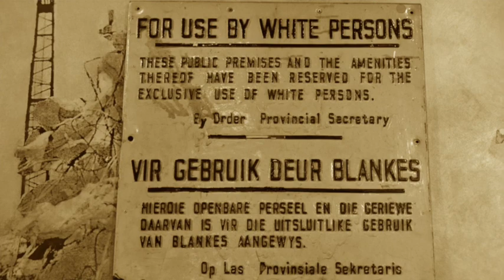How to be scrappy like Nelson Mandela and the importance of Hope Theory and Rollercoasters.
WATCH THIS by Glen Gerreyn